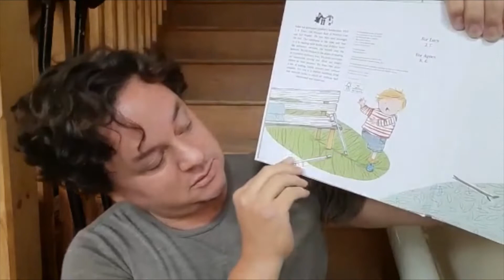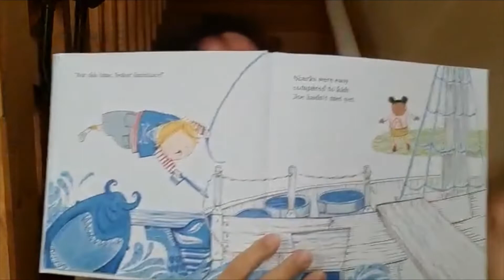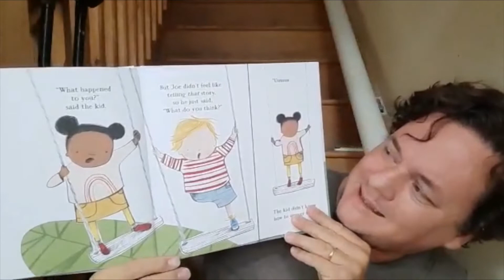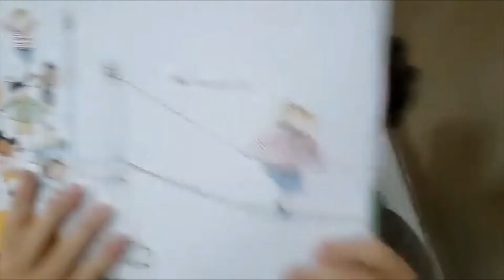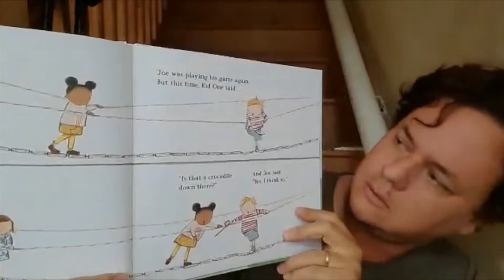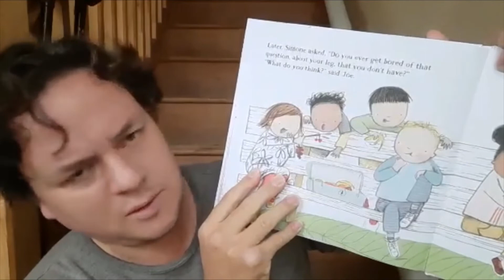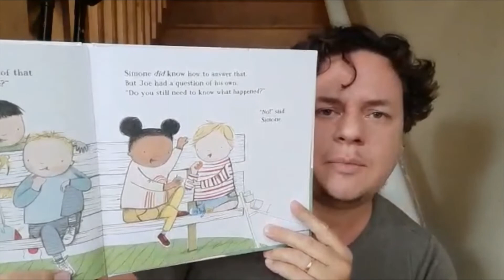What Happened to You read by author James Catchpole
Every time Joe goes out the questions are the same . . . what happened to his leg? But is this even a question Joe has to answer?
A ground-breaking, funny story that helps children understand what it might feel like to be seen as different.

James read his book as part of the Reach Family Day 2021.